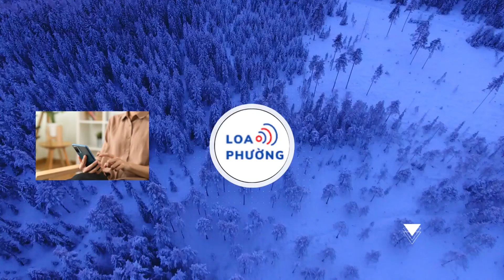Diễn viên Kiều Anh nhận cúp vinh danh 'Nghệ sĩ tiêu biểu 2023'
Diễn viên Kiều Anh hạnh phúc với giải "Diễn viên truyền hình nổi bật của năm" tại lễ vinh danh Nghệ sĩ tiêu biểu 2023 do Bộ Văn hóa, Thể thao và Du lịch tổ chức.

Kiều Anh là một trong những nghệ sĩ tham gia lễ vinh danh Các gương mặt nghệ sĩ tiêu biểu và một số cuốn sách nổi bật lĩnh vực Nghệ thuật biểu diễn, văn học năm 2023 do Bộ Văn hóa Thể thao và Du lịch (VHTTDL) chủ trì diễn ra tại Bắc Giang.

Xuất hiện tại sự kiện, nữ diễn viên diện bộ trang phục theo phong cách công chúa lộng lẫy, do stylist Khúc Mạnh Quân chuẩn bị. Thiết kế là một sản phẩm giới hạn, có tông hồng ngọt ngào trên nền chất liệu lưới, đính kết thủ công hàng nghìn viên cườm và pha lê.

Trên sân khấu lễ vinh danh, Kiều Anh được nhận cúp Diễn viên truyền hình nổi bật của năm nhờ vai diễn nàng dâu cam chịu và có cuộc sống nhiều bất hạnh trong Gia đình mình vui bất thình lình. Nữ diễn viên cho biết cô thấy bất ngờ và hạnh phúc khi sự cố gắng của mình được khán giả và giới chuyên môn công nhận
NSƯT Kiều Anh nhấn mạnh, giải thưởng này sẽ là động lực to lớn và bản thân cô sẽ nỗ lực hơn nữa cho sự nghiệp của mình trong tương lai. Trong những tháng đảm nhiệm vai diễn, Kiều Anh từng nhiều lần stress vì vai Phương quá nặng nề. Có những giai đoạn cô tạm ngừng hết công việc, chỉ toàn tâm toàn ý nuôi dưỡng cảm xúc để thể hiện nhân vật một cách trọn vẹn.

Trước đó tại lễ trao giải VTV Awards, Kiều Anh cũng chiến thắng Nữ diễn viên ấn tượng cho vai chị Phương. Kiều Anh nói đây là niềm vui nhân đôi của cô khi liên tiếp đón nhận những giải thưởng cho vai diễn.

"Suốt 8 tháng làm việc cùng bộ phim, tôi đã có ký ức thật đẹp. Tôi sẽ trân trọng và luôn ghi nhớ quãng thời gian đó. Khi vào vai, tôi chỉ biết cố gắng và cống hiến hết mình, cố gắng chắt chiu cảm xúc để những phân đoạn của Phương được tốt nhất. Tôi chưa bao giờ nghĩ đến việc mình có thể đoạt nhiều giải thưởng như vậy. Có được sự công nhận đó, tôi đặc biệt biết ơn khán giả rất nhiều", Kiều Anh chia sẻ.

Kiều Anh nói cô may mắn khi nhận được những giải thưởng lớn vì bản thân chỉ là một phần nhỏ trong ê-kíp đoàn phim luôn rất vất vả và cố gắng. “Nếu như không có sự tận tâm, tâm lý của hai đạo diễn Lê Đỗ Ngọc Linh và Nguyễn Đức Hiếu cùng cả ê-kíp, tôi đã không thể có một vai Phương trọn vẹn như vậy", Kiều Anh bày tỏ.
Nhìn lại năm 2023, Kiều Anh hạnh phúc khi những mục tiêu của cô đều hoàn thành. Những giải thưởng trong lĩnh vực chuyên môn là động lực để nữ diễn viên tiếp tục cống hiến, cố gắng cho nghệ thuật với sự yêu nghề, bền bỉ để có thêm nhiều vai diễn "để đời" sau hơn 20 năm làm nghề.

Bên cạnh việc đóng góp cho nền điện ảnh nước nhà, Kiều Anh còn mong muốn tiếp tục tham gia những chương trình vì cộng đồng, cống hiến cho xã hội thông qua các hoạt động thiện nguyện có ý nghĩa, điều mà Kiều Anh luôn thực hiện trong suốt những năm qua.

Sau thành công của Gia đình mình vui bất thình lình, Kiều Anh nói cô chưa vội quay lại với phim ảnh. Nữ diễn viên muốn dành thời gian nghỉ ngơi, tìm kiếm những cảm xúc mới cho vai diễn, đồng thời nghiên cứu các kịch bản phù hợp để tiếp tục tạo dấu ấn.
Bên cạnh đó, thời gian này, cô cũng dồn tâm sức vào trung tâm nghệ thuật do mình sáng lập. Kiều Anh cho biết cô đồng hành cùng đội ngũ trưởng bộ môn tâm huyết và dày dặn chuyên môn như NSƯT Nguyệt Hằng, nhạc sĩ Dương Trường Giang, siêu mẫu Hạ Vy... để giúp trẻ em được thỏa ước mơ sáng tạo, phát triển năng khiếu trên đa lĩnh vực.

"Tôi luôn tin rằng trẻ em là thế hệ tương lai. Hơn cả việc giúp các em giảm stress, phát huy khả năng sẵn có, bồi dưỡng tư duy, những buổi học nghệ thuật có thể giúp các em định hướng nghề nghiệp, từ đó đào tạo nên một thế hệ mới đóng góp cho nền nghệ thuật nước nhà trong tương lai", Kiều Anh cho biết.